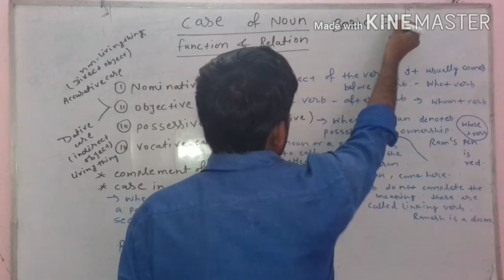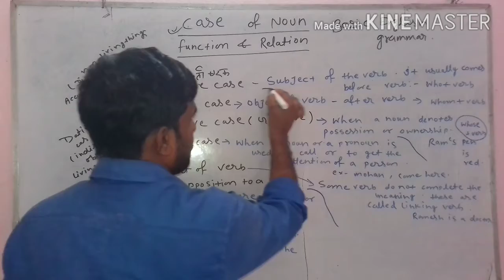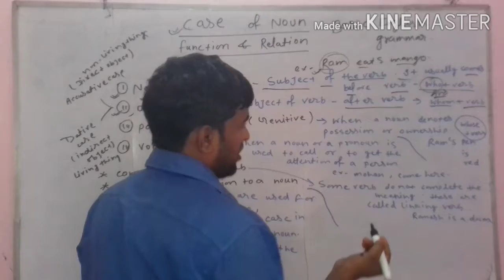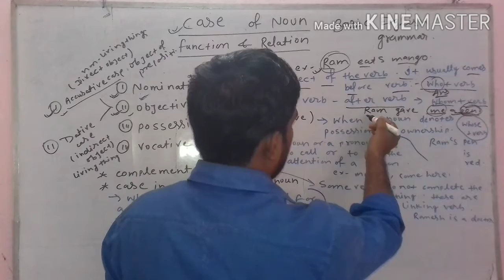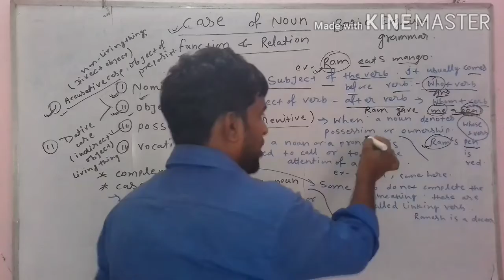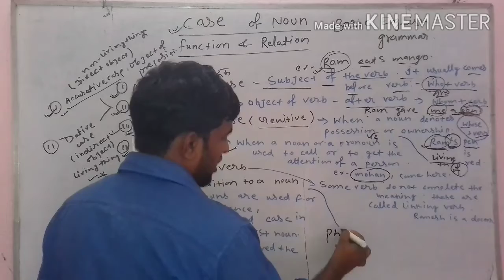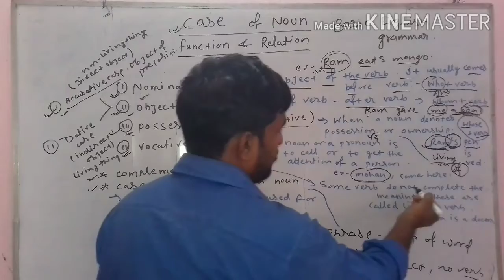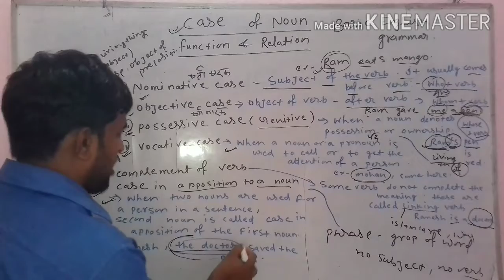CASE OF NOUN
in this video i discussed about case of noun, function , types of case with example , completion of verb

I hope you all are understand. this is used in English grammar.

you must watch video.